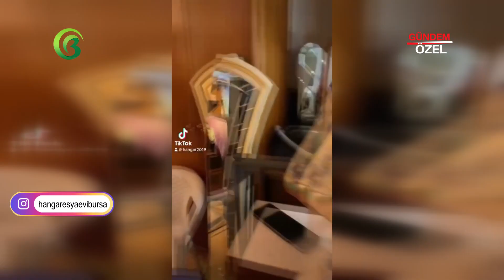HANGAR EŞYA EVİ - Yıldırım / BURSA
HANGAR EŞYA EVİ Firma Sahibi Abdülkadir GÜNER, başarı ve faaliyetlerini Bursa Haber TV muhabirimiz Gizem SÜRER' e anlattı.